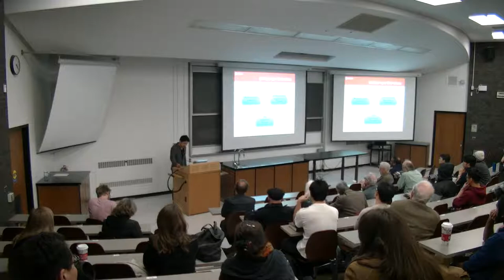Casting Light on Antimatter: Fundamental Physics with Bottled Antihydrogen Atoms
Makoto Fujiwara
TRIUMF

The existence of antimatter was first predicted by Dirac in 1928. The antielectron (now called the positron) and the antiproton were discovered experimentally in 1932 and 1955, respectively. It then took, however, more than half a century before physicists were able to create and control the atomic form of antimatter, the antihydrogen atom, in sufficient quantity to be able to study its properties.

The hydrogen atom, the simplest atomic system consisting of a proton orbited by an electron, has played a central role in developments of modern physics. By studying antihydrogen, an antiproton orbited by an antielectron, we wish to precisely probe the fundamental symmetries between matter and antimatter. In particular, CPT (charge, parity, time-reversal) symmetry underpins relativistic quantum field theory, and the Equivalence Principle is a key assumption in Einstein’s General Relativity. A violation of these symmetries, even at a very minute level, would force a radical change in the way we understand subatomic physics at its deepest level.  In this talk, I will discuss how we produce, control, and perform precision measurements on antihydrogen atoms that are “bottled” in the ALPHA antihydrogen trap at CERN.
Document Actions